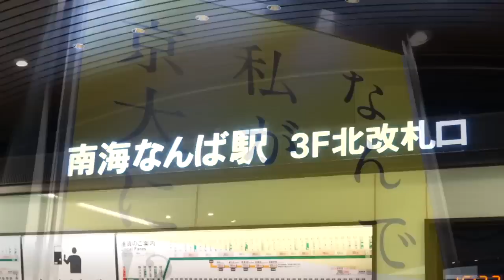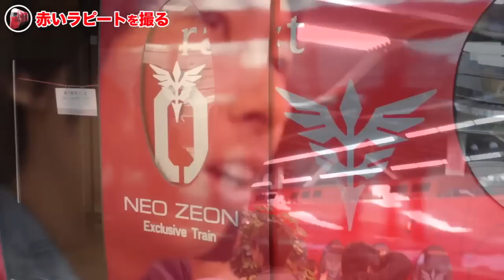【赤いラピート】 南海ラピート ネオ・ジオンバージョンをみてきた / 南海電鉄【SHIGEMON】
機動戦士ガンダムUC episode 7 「虹の彼方に」の公開と、特急ラピートの運行20周年を記念して普段は青いラピートが赤く塗装されました。

(SHIGEMON宛)